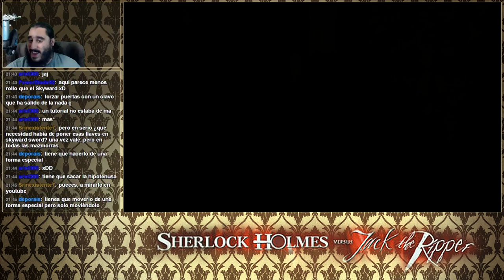Sherlock Holmes contra Jack el Destripador [PC] | Parte 12 - La Ruleta de la Fortuna